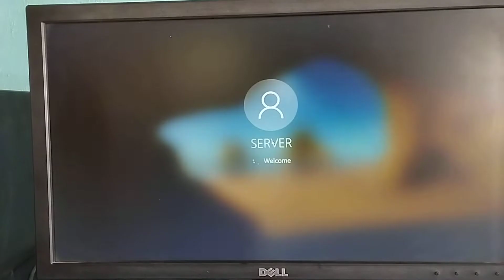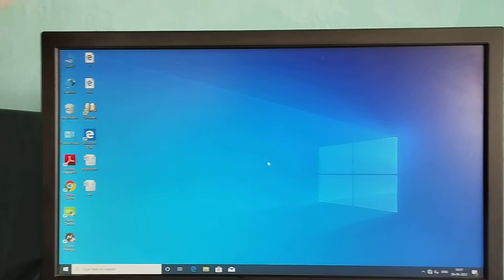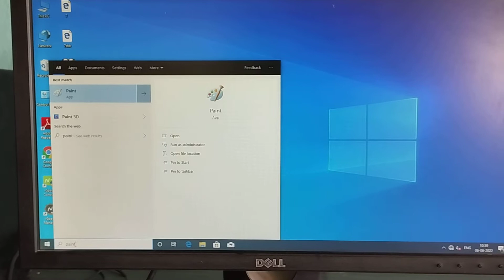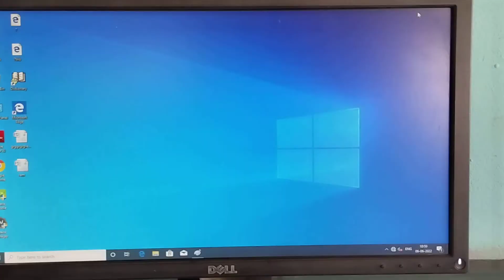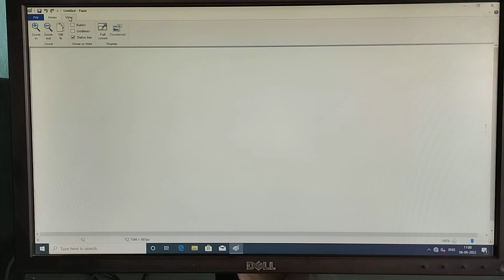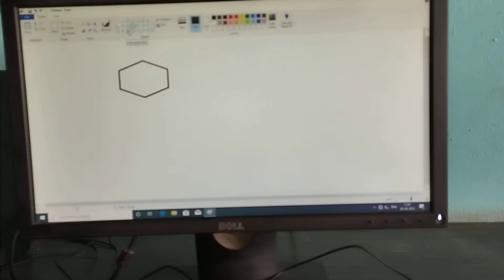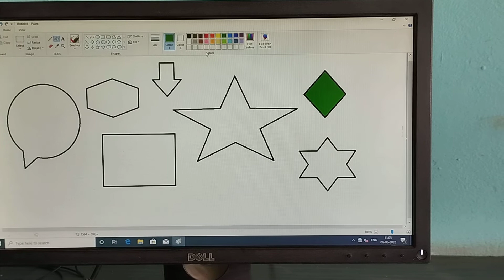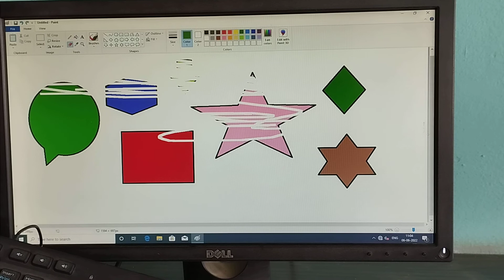6th, 7th, 8th computer practical for new student part-1